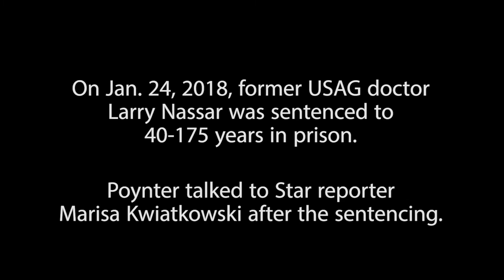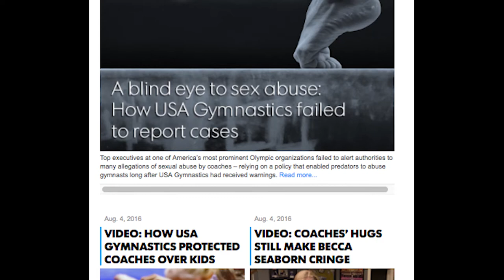'We need investigative journalists more than ever'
A prosecutor in the case of convicted USA Gymnastics doctor Larry Nassar makes a passionate case for why investigative journalism is so important to society. Poynter talked with investigative reporter Marisa Kwiatkowski about the Indianapolis Star's role in investigating sexual abuse at USA Gymnastics.